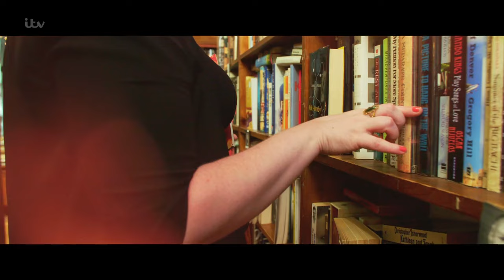The X Factor Celebrity UK 2019 Jenny Ryan Full Clip S16E01